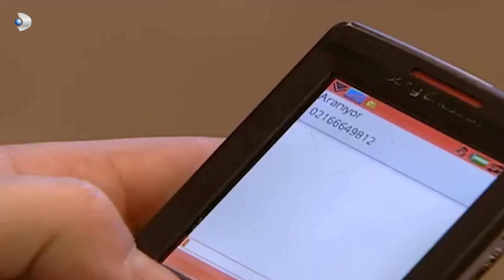ماذا قال لها؟ - كليب خاص بنفسجي وهليل